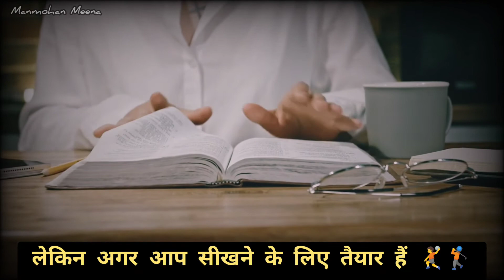Kabhi Haar Mat Mano🔥Motivational Video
Kabhi Haar Mat Mano

Bus Aapka Pyaar Or Support Bnaye Rakhiye Yhi Mere Liye Motivation hain...

NOTE:- THIS VIDEO IS FOR EDUCATIONAL AND MOTIVATIONAL/INSPIRATIONAL PURPOSE ONLY.

🎙️MOTIVATION WORDS IN VIDEO, ARE MINE BUT ALWAYS DOUBLE CHECK FACTS.

📝Words :- Sometime Motivational Thoughts By Me But Always Double Check.

🎤VOICE :- MANMOHAN MEENA